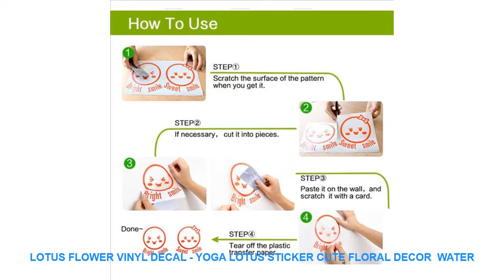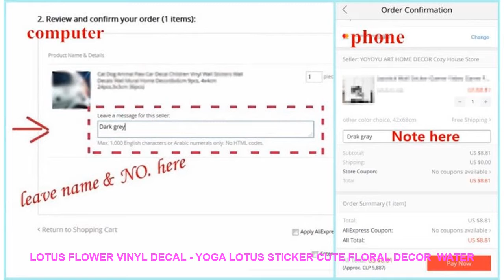Lotus Flower Vinyl Decal - Yoga Lotus Sticker Cute Floral Decor Water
Style : Modern
Pattern : Plane Wall Sticker
Specification : Single-piece Package
Model Number : Wall sticker
Material : PVC
Theme : Pattern
Scenarios : Wall
Censor Code : YD30
Brand Name : ROWNOCEAN
Color : Can be customized
Features : Environmental protection waterproof removable
Material : Vinyl Wall Sticker
Classification : For WallFurniture StickersFloor StickersFor Tile...
is_customized : yes
Dropshipping : yes
Finished size M : 42x42cm
Finished size L : 57x57cm

Specifications:
100% brand new and high quality
Material:Vinyl PVC Wall Sticker
Customized
C
o
l
o
r
Forexample:2#
Package:
1xSticker1xTransfer film1xinstruction for use.
Easy to use :
Size:42x42cm/57x57cmSpecifications:
100% brand new and high quality
Customized
C
o
l
o
r
Forexample:2#
Package:
1xSticker1xTransfer film1xinstruction for use.
Easy to use :
Size:42x42cm/57x57cm

Similar Product
110V 240V Folding Kettle Compressed Electric Kettle Travel Water Kettle Food Grade Silicone Portable Mini Insulation
110V 240V Folding Electric Kettle Compressed Travel Water Kettle Hidden Handle Food Grade Silicone Insulation Kettle
110V 240V Folding Kettle Compressed Electric Kettle Travel Water Kettle Hidden Handle Food Grade Silicone Insulation
Electric Water Ket

New Qualified Wall Stickers 12pcs Decal Wall Stickers Home Decorations 3D Butterfly Rainbow PVC Wallpaper for living room =
New Black and white graffiti Motivational Poster Prints Black White Wall Art Canvas Painting Education Picture Modern Home Decor =
Meteorite Landscape Canvas Wall Art Home Decor For Living Room Paintings on Canvas Wall Art for Home Decor Wall Decor Artwork =
180 Pockets Coins Album Collection Book Mini Penny Coin Storage Album Book Collecting Coin Holders for Collector Gifts Supplies =